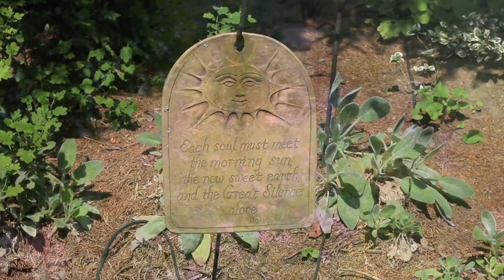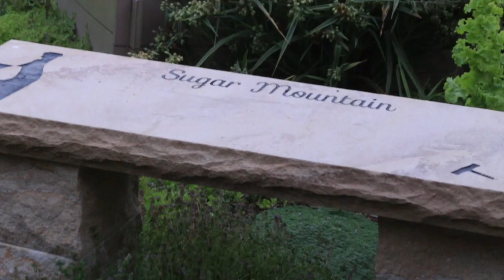Marg's Garden's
This video is a collection of stills and movies I have recorded of Marg's Gardens. With music and birds singing, it will relax you if you find some time to watch.